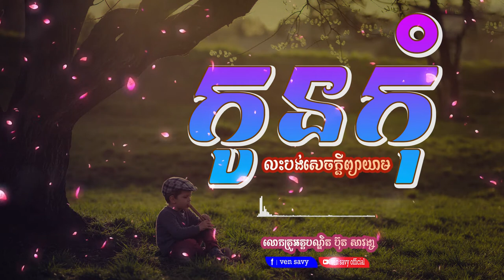កូនកុំលះបង់សេចក្តីព្យាយាម, កូនមាសឪពុក,លោកគ្រូ ប៊ុត សាវង្ស, buth savong# ven savy, វ៉ែន សាវី#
កូនមាសឪពុក